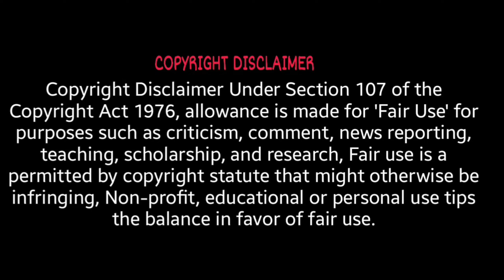HIGH ON LIFE Full Gameplay Walkthrough / Commentary Part #13【FULL GAME】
Boxes to Buy in Canada!

Tokyo Treat Box Sub.

Lenovo Game Capture: